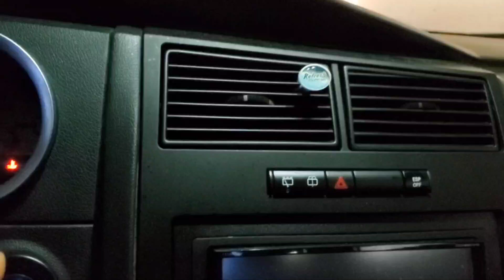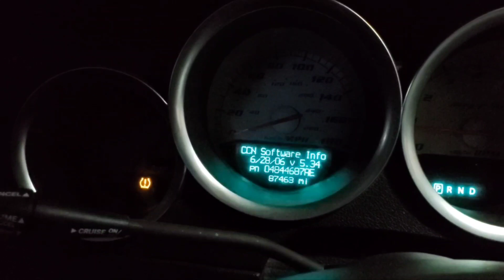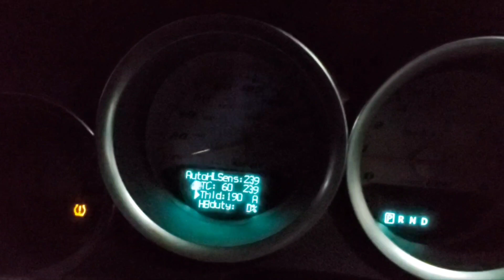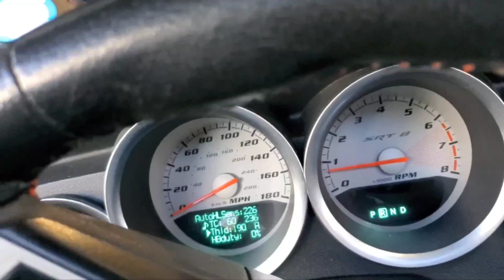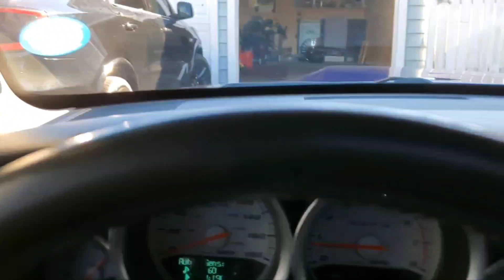TODAYS THE DAY!! | DURANGO SRT 392 dodgedurango srt #392